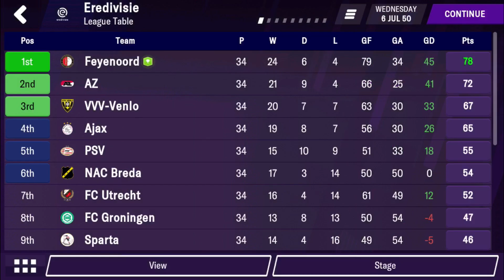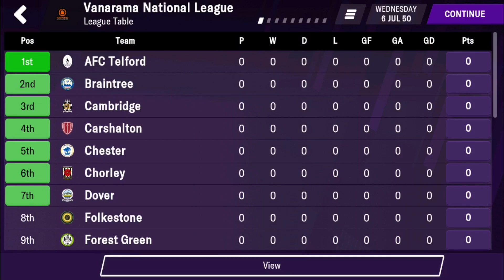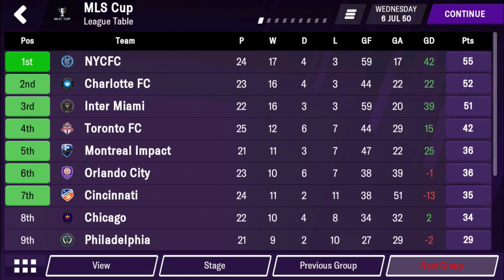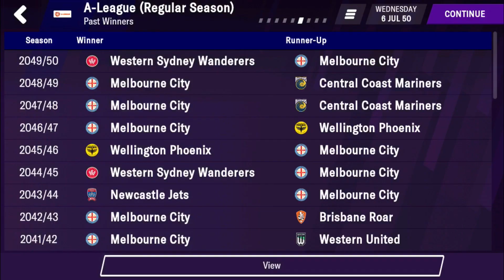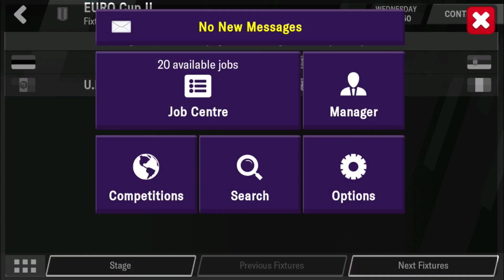Career Review in Football Manager 2021 Mobile: Completing All 30 Seasons!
In this video I show what happens when you complete all 30 seasons of Football Manager 2021 Mobile as well as showing you what my game is like in 2050!